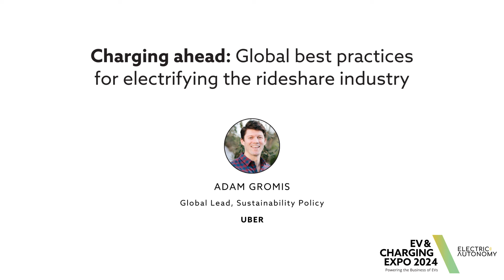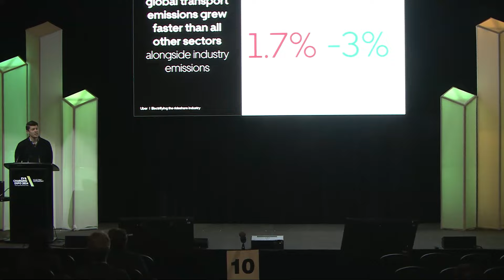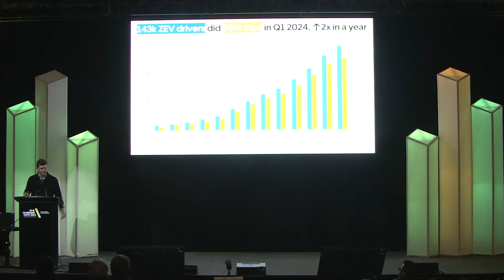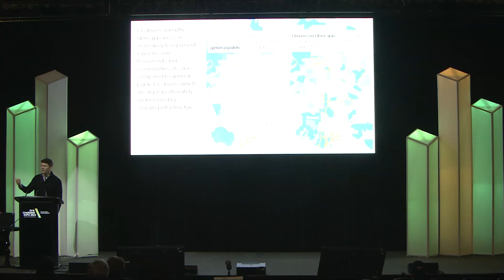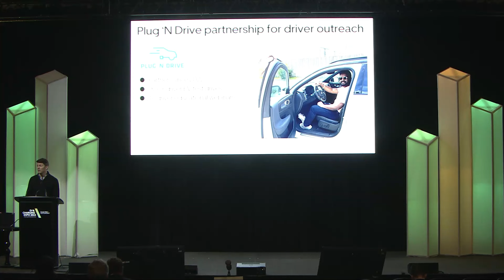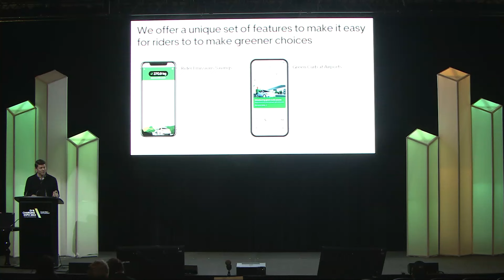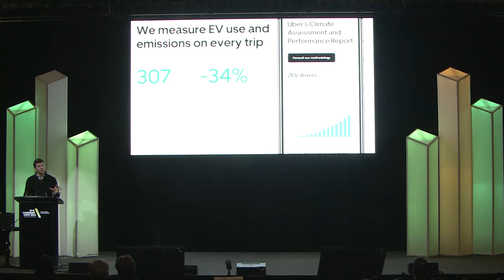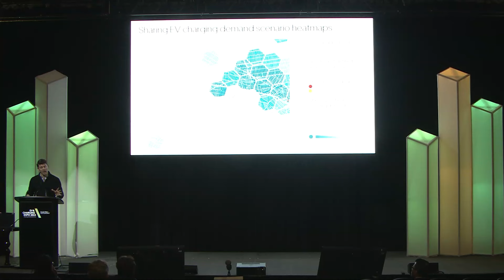Global best practices for electrifying rideshare vehicles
Uber has an ambitious goal to become a fully electric, zero-emission platform in Canada, the US, and Europe by 2030. That means every single driver on the Uber platform would be in an electric vehicle. Early progress shows drivers on the Uber platform are making the switch from gas to electric faster than the general public. But we have now graduated from the early adoption stage among drivers on the Uber platform. The next phase of adoption is more challenging. This will require partnerships across the ecosystem – governments, non-profits, industry – to increase affordability and create a second-hand EV supply, improve charging infrastructure and target incentives towards high-mileage drivers like those working in rideshare. Hear from Uber’s global lead for sustainability policy, Adam Gromis, on what’s working in countries around the world.

Speaker:
Adam Gromis, Global Lead, Sustainability Policy at Uber

This presentation was recorded at the EV & Charging Expo on May 1, 2024, at the Enercare Centre in Toronto.